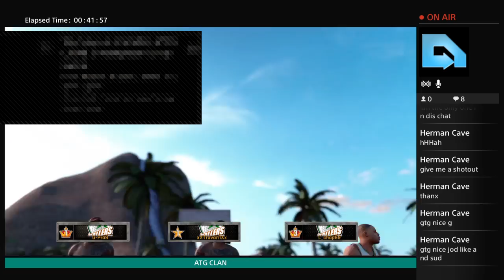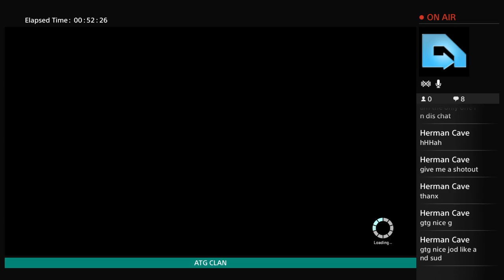Nba 2k16 Russell westbrook grinding